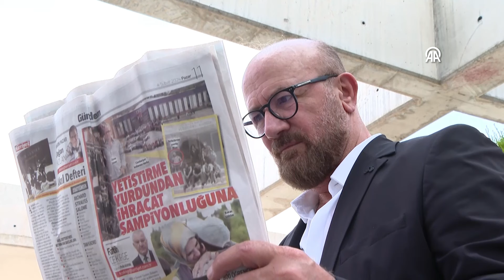Devlet korumasında yetişen Rizeli Sümer, şimdi ünlü markasıyla binlerce kişinin hayatına dokunuyor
Rize'de yaşayan Sümer ailesinin 9 çocuğundan biri olan Özcan Sümer, 1967 yılında 5 yaşındayken babasını kaybetti.

Kendisinden yaşça büyük 5 kardeşinin hayatlarını kurmasının ardından 3 kardeşi ve annesiyle yaşayan Sümer, maddi imkansızlıklardan dolayı abisiyle Aile ve Sosyal Hizmetler Bakanlığına bağlı çocuk evlerine yerleştirildi.

Artık devlete emanet olan Sümer, 1978'de kazandığı Ege Üniversitesi İktisat Fakültesi Bölümünü başarıyla tamamladı. Mezun olduktan sonra evlenen ve iş hayatına atılan Sümer, eşinin hamile olduğunu öğrenince, para kazanıp çocuklarına güzel bir gelecek sunmak ve çocuk evlerinde kalanlarla, ihtiyaç sahiplerine destek olmak için ticarete atılmaya karar verdi.

İstanbul'da 1993'te şirketini kuran ve yıllar içinde Türkiye'de çok sayıda şubesi bulunan bir iç giyim markasına dönüştüren Sümer, halihazırda 4 bin kişiyi istihdam ettiği markası ile şimdi yurt dışına açılarak, daha fazla insanın hayatına dokunmayı amaçlıyor.

Yaşadıklarını ve iş hayatına atılma sürecini AA muhabirine anlatan 3 çocuk babası Sümer, maddi imkansızlıklardan dolayı köyün ileri gelenlerinin annesine "daha iyi okullarda okurlar, sırtları daha pek olur" tavsiyesi üzerine abisiyle Aile ve Sosyal Hizmetler Bakanlığına bağlı çocuk evlerine yerleştirildiğini söyledi.

Sümer, "Oraya gittiğinizde korku, sevinç, hüzün. 9-10 yaşlarındayız. Evden, annenizden gidiyorsunuz. Bir yanda geri dönme arzusu, bir yanda da orada oyun yerleri, sıcak ortam, sıcak yemekler, iyi bir ortam ve arkadaşlar var. Sevinç, hüzün iki kutuplu bir hayatınız oluyor. Bir yanda özlem, şaşkınlık, bir yanda güzel bir ortam. İkisi arasında gidip geliyorsunuz." diye konuştu.

Son zamanlarda medyada devlet korumasındaki çocukların kötü muamelelerle karşılaştığına ilişkin haberler gördüğünü anlatan Sümer, şunları kaydetti: "Yetiştirme yurdunda devletin sağladığı imkanlar o kadar iyiydi ki Rize gibi yerde o yıllarda 2 kişi üniversiteyi kazandı ve ikisi de yetiştirme yurdu kökenliydi. Etüt saatlerimiz olurdu. Sıkıştığımız sorularda bize yardım eden öğretmenlerimiz vardı. Okuldaki öğretmenlerden uzaktasınız ama kaldığımız yerde öğretmenlerimiz hem anne ve baba rolünü hem de öğretmen rolünü üstlendiği için ben ve benim gibi yetiştirme yurdundaki tüm çocuklar en başarılı öğrencilerdi. Dolayısıyla üniversiteyi kazanmak kolay oldu."

9 yaşında, anneden ayrılmanın zor geldiğini, hep annesine geri döneceğini umduğunu ifade eden Özcan Sümer, "Büyüyorsunuz, okullar, askerlikler, evlenmeler, kendi çocuklarınız derken bir daha dönemiyorsunuz. Geri dönme amacımın esas nedeni kalanları kurtarmaktı. O amacımı yaptım. İki çocuğunu devlet korumasına veren aile, sonrasında köyün hemen hemen bütün korunması gereken insanlarını koruyan aile durumuna geldi." diye konuştu.

Özcan Sümer, amacının hep iyi bir baba olmak olduğunu söyledi. Evlendikten sonra "Çocuklarım olduğunda ne yapacağım?" korkusuna kapıldığını vurgulayan Sümer, şöyle devam etti: "Ticaretin kapılarını zorlamam, ailemi de kurtarmam gerektiğini bildiğim için ticarete atıldım. Yurt disiplininin bana verdiği başarı, beni ticarette başarılı kıldı. Şimdi 800 öğrenciye burs veren bir vakfın yönetim kurulu üyesiyim. Şahsım olarak 40 öğrenciye burs veriyorum. Yetiştirme yurdundan mezun olan bütün arkadaşlarımdan iş kurmak isteyen herkese, tabi inanırsam iş kurmaları için yardım ettim. Sadece yetiştirme yurdu çocukları değil omuz gerekiyorsa, samimi şekilde iş yapmak isteyen herkese, hangi alanda yardım gerekiyorsa yardım ediyorum. Çünkü devlet bana yardım etti. Bazı dernekler yurtlara yardım ederdi. Onlar yardım ettiği için ben varım. Belki onların unuttuğu basit bir yardımla 'ben' oldum. Bir öğrencide de benim durumum olursa, korunmaya muhtaç çocukların geleceği garanti olur."

Şimdiki çocuk evlerinin çok güzel olduğunu anlatan Sümer, "Bizim bir binamız vardı. Kimisinin 'yetim' dediği bir bina. Bazen acıyarak bakarak bizi kolaylıkla rahatsız edebiliyorlardı. Bugün kalanların daha geniş imkanları var." dedi.

Ailelerin de çocuklarıyla çeşitli sorunlar yaşayabildiğini dile getiren Sümer, sözlerini şöyle tamamladı: "Sıra dışı şeyler sadece yetiştirme yurdu çocuklarına mahsusmuş gibi bir trajedi konusu yapıp bizi damgalamaları, bizi sevdikleri anlamına gelmez. Bizi damgalamayı bırakın. Bizim yaşadığımız şeylerin mahallenizde, evinizde, binanızda yaşadıklarınızdan farkı yok. Yetiştirme yurdunda ne oluyorsa o binalarda da olan şeyler, daha fazlası olmuyor. Ben iş adamı oldum, çok arkadaşım hakim, savcı, vali oldu. Elbette yanlışı da çıkıyor ama hangi mahallede yanlış yok ki? Bizi damgalayıp, kaderimizle oynamayın lütfen. Yetiştirme yurdu çocuklarına normal davranın yeter. Biz normal çocuklarız. Yakında göreceksiniz, yetiştirme yurdu çocuklarından daha iyileri çıkacak. Bizim dönemimizde çok kısıtlı imkanlar vardı, buna rağmen çok başarılı arkadaşlarım var, ben varım. Şimdiki imkanlar daha geniş, daha huzurlu, ötekileştirilmeyen bir ortamın içindeler."